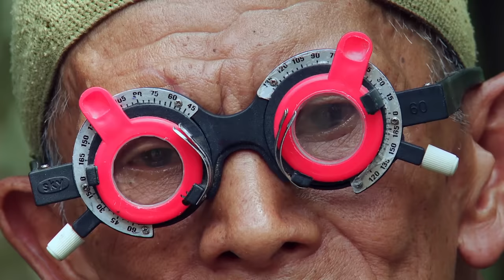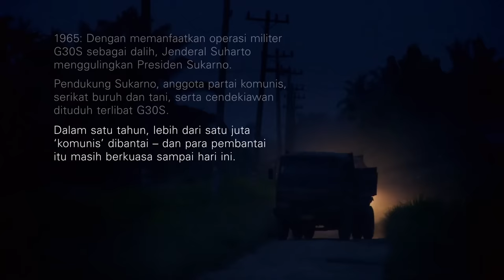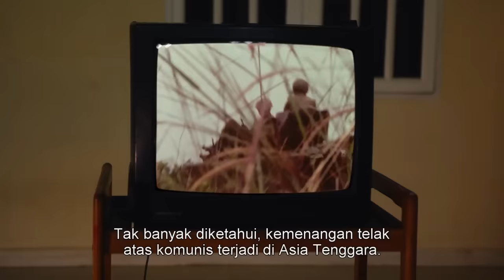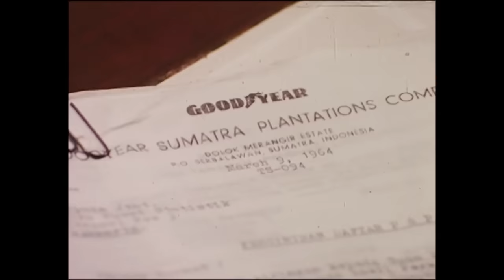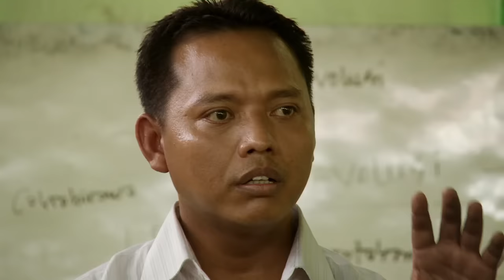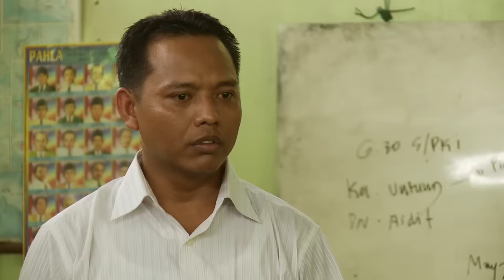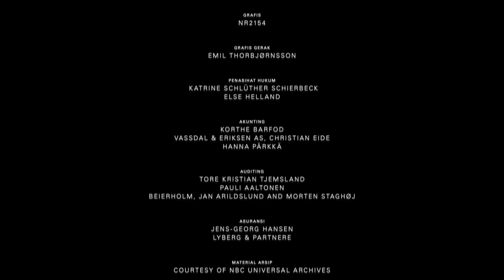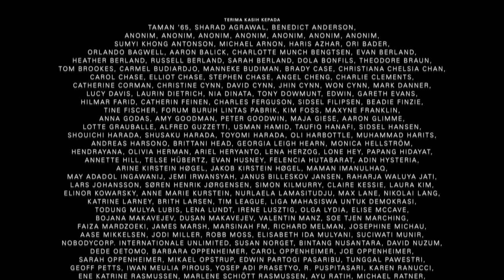SENYAP - The Look of Silence (full movie)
SENYAP (The Look Of Silence)

Melalui karya Joshua Oppenheimer yang memfilmkan para pelaku genosida di Indonesia, satu keluarga penyintas mendapatkan pengetahuan mengenai bagaimana anak mereka dibunuh dan siapa yang membunuhnya. Adik bungsu korban bertekad untuk memecah belenggu kesenyapan dan ketakutan yang menyelimuti kehidupan para korban, dan kemudian mendatangi mereka yang bertanggung jawab atas pembunuhan kakaknya—sesuatu yang tak terbayangkan di negeri dengan para pembunuh yang masih berkuasa.

Sutradara : Joshua Oppenheimer
Ko-Sutradara : Anonim
Produser : Signe Byrge Sørensen
Produser Eksekutif : Werner Herzog, Errol Morris, André Singer

Diproduksi Oleh : Final Cut for Real (Denmark)
Produser Pendamping : Anonim (Indonesia), Piraya Film (Norwegia), Making Movie (Finlandia), dan Spring Films (Inggris)

This video is owned by Final Cut for Real and uploaded by Final Cut for Real with the full permission and participation of all rights holders throughout the world.